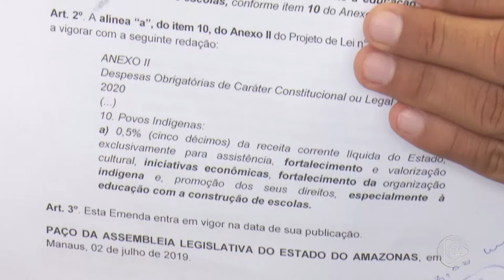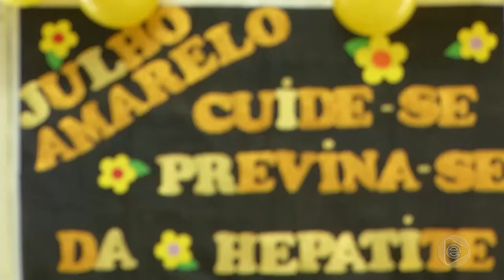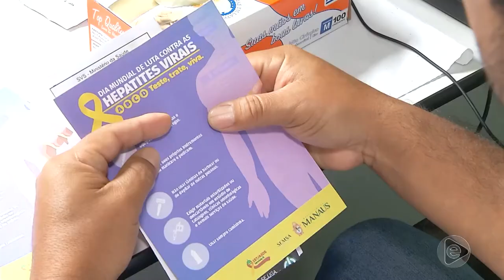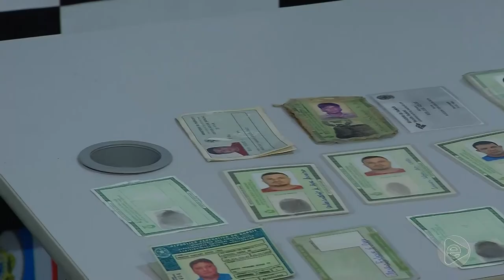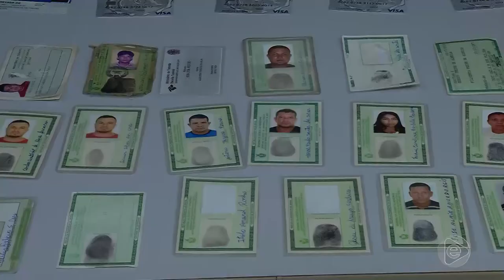Jornal Em Tempo (02.07.2019) 2º Bloco